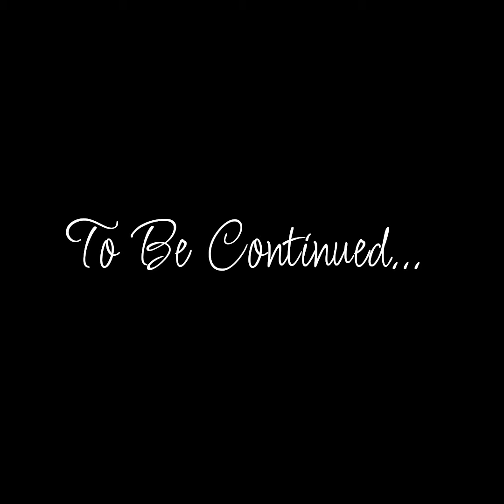Plastic Planets - Over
Plastic Planets album Alsatian Cousin is now available on all streaming services including Spotify and Apple Music

(Images made by AI, Music made by humans)